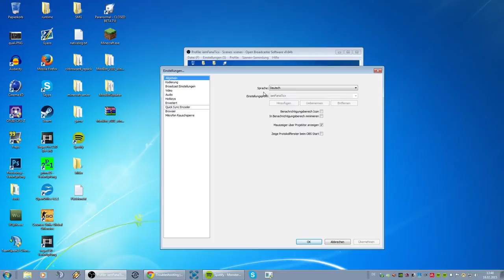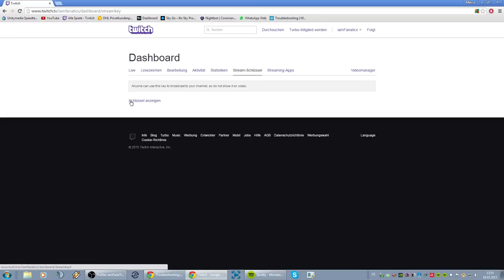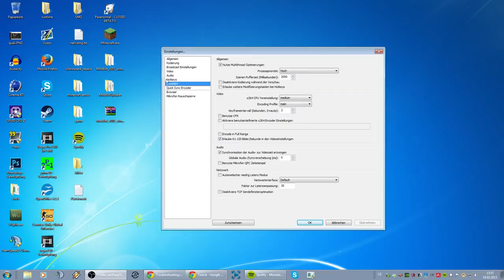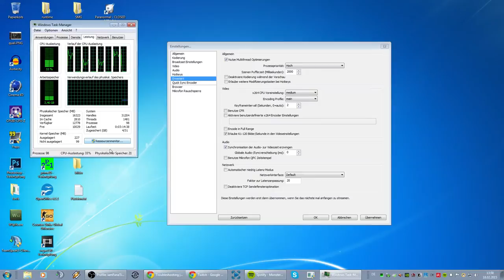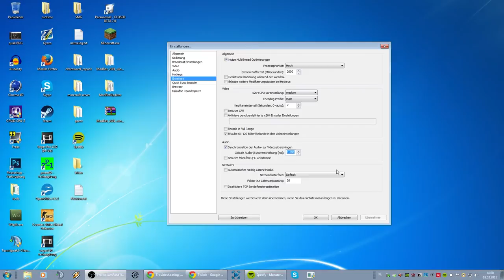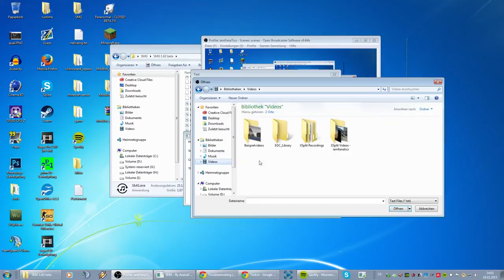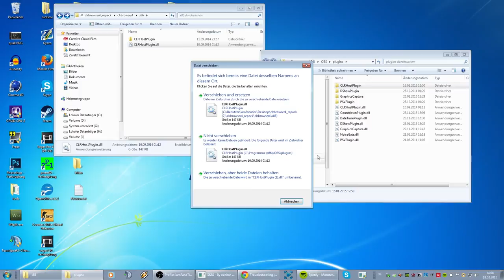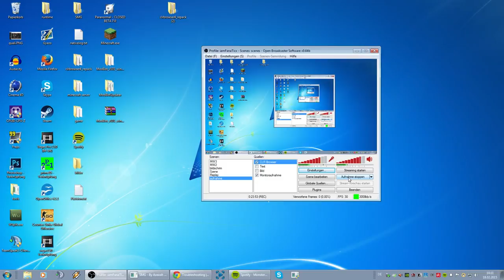[German] OBS Tutorial & Follower Alert im Stream Anzeigen & Musik im Stream anzeigen